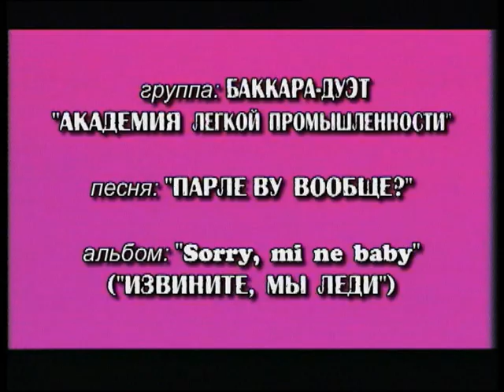Баккара-дуэт Академия лёгкой промышленности - Парле ву вообще?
О.С.П.-Студия